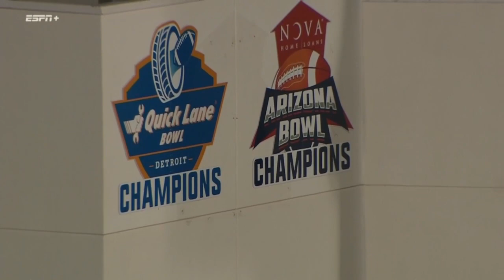NMSU vs MTSU Football 2023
The Aggies welcome MTSU to Las Cruces for homecoming.